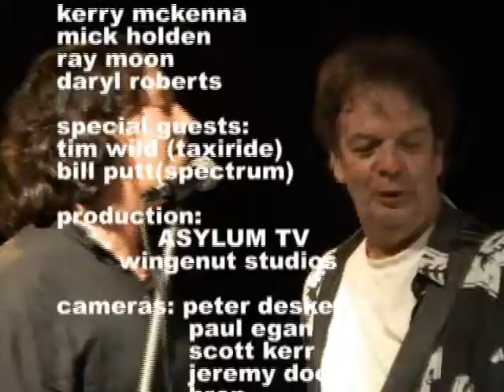BlackFeather Live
Live at Musicland , Melbourne Australia 2008.